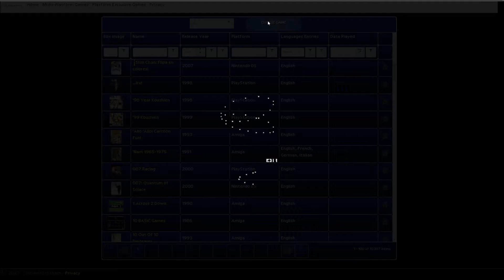Retro Roulette - Episode 10 - Overboard! (Shipbreakers!)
Episode 10 of Retro Roulette where we play Overboard! for the PS1.
Swash your buckles for this fun little pirate themed jaunt

Edit: apologies for the lack of game audio, Premier screwed up my multi audio stream and I didn't notice ;_;